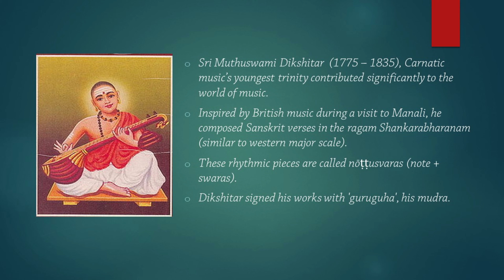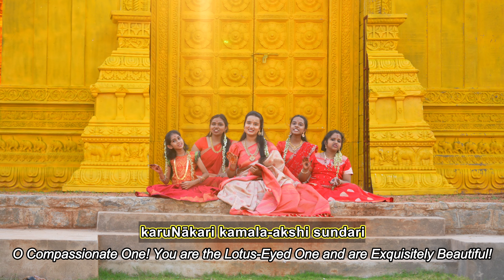Paradevathe | Nottusvara - Sri Muthuswami Dikshitar | Priya Sitaraman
The Nottusvara Navaratri Series ✨

Song 9 - Paradevathe

Concept & Vocals - Padmapriya Sitaraman

Additional Vocals ( L - R ) - Ruthvika Joshi , Divya Putuka , Siri Dara , Siri Bijja

Vocal Supervision - Manoj Sharma Kuchi
Programming, Mix & Master - M.S. Jones Rupert

Cinematography - Kiran Chandana
Edit - Padmapriya Sitaraman

Special Thanks :

Sravanthi Mopati
Vaishnavi Sharma
Bhargavi Vivekanandan
Bala Sanjita Burela
Nitesh Soma

Use headphones for the best quality ❤️

Thankyou for just sticking by you guys❤️

NOTE - These products do work for me. I can’t guarantee that all of these products I recommend will suit you. Please make sure you do a patch test before you use it 😊😊

Priya.